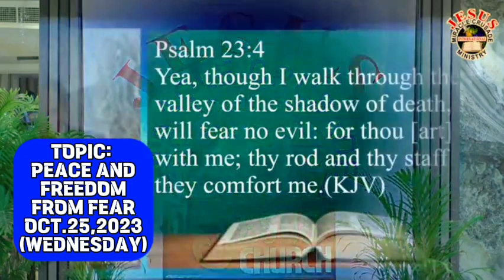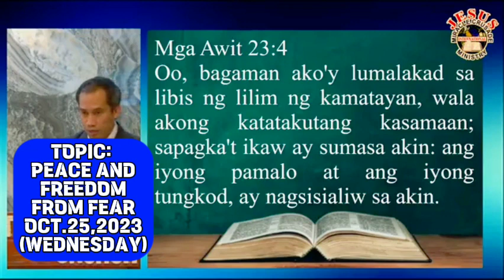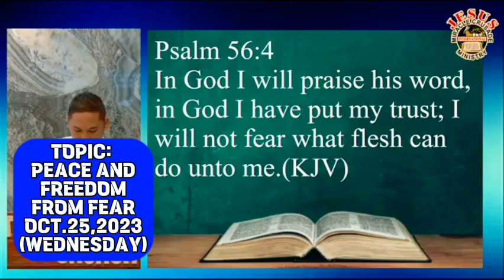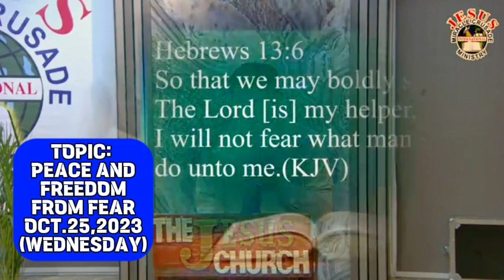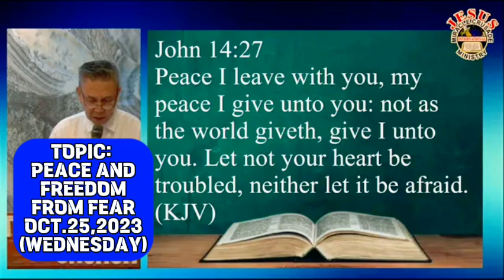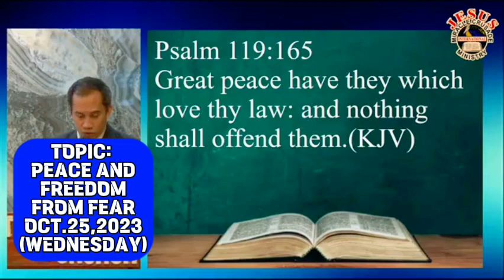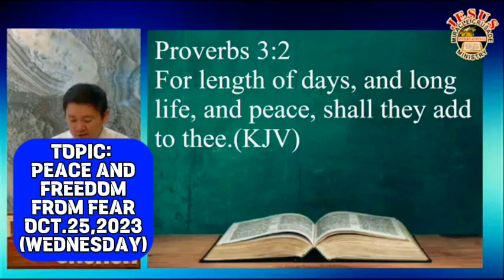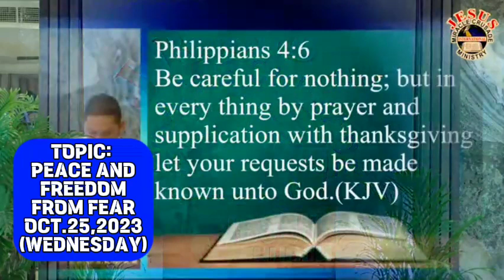PREACHING...JMCIM UNITED ARAB EMIRATES /WEDNESDAY MIDWEEK SERVICE/ OCTOBER 25, 2023